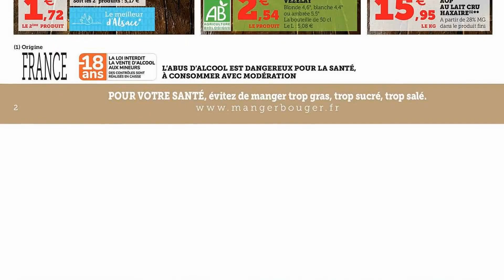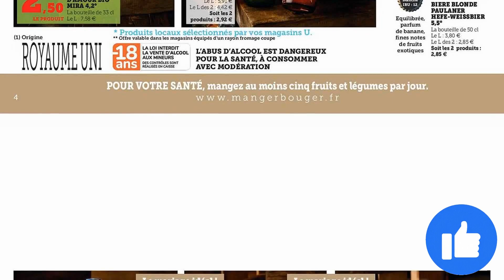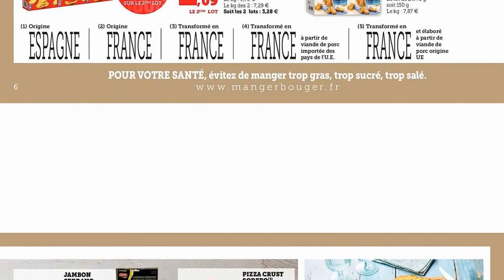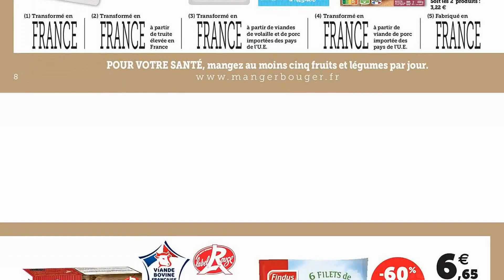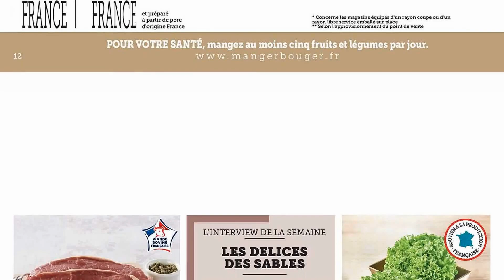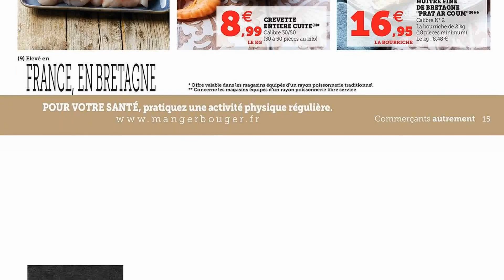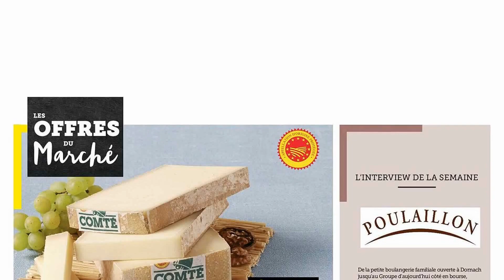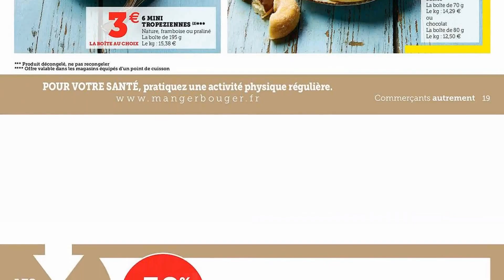catalogue SUPER U du 29 mars au 2 avril 2022 🔥 Arrivage - FRANCE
🛒🛒NOUVEAU catalogue chez 📍SUPER U📍 du mardi 29 mars au samedi 2 avril 2022 en FRANCE!